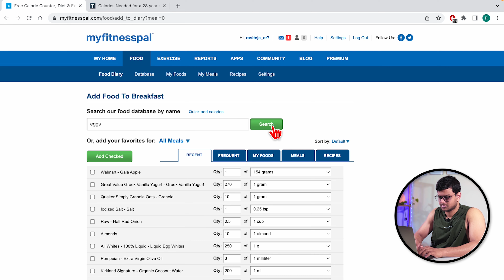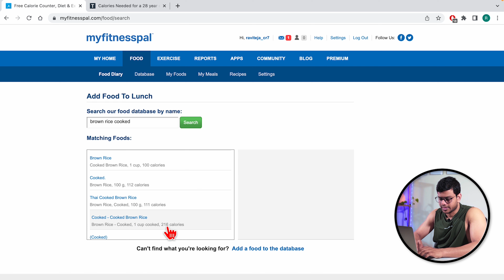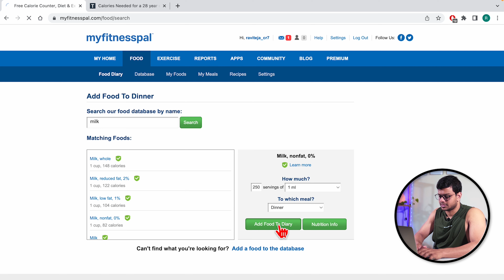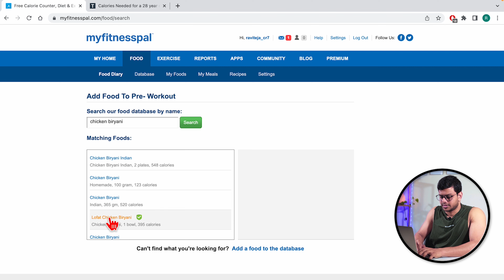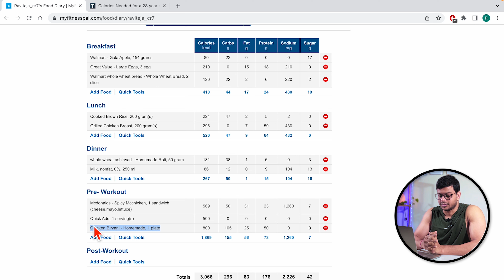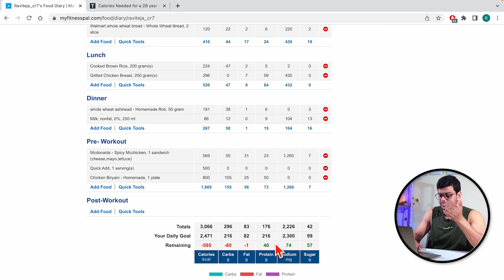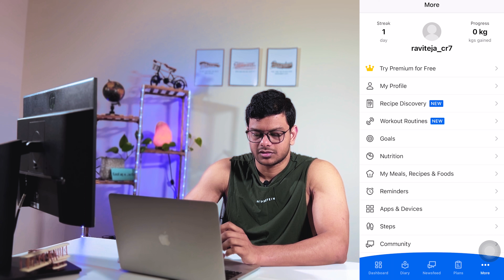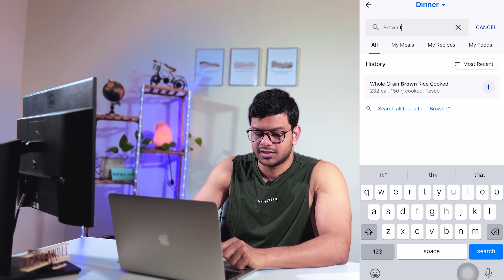Create your OWN perfect Diet Plan like a Pro | MyFitnessPal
This video is Episode 6 of the Health and Nutrition Series. This is a BIG and much needed Step that you need to take during your weight loss or muscle building or just to be aware on how to lead a healthier life. It is to learn how to track your calories you eat daily and also how you can create your OWN diet plan for yourself.

**This video is a bit lengthy but try to watch it completely to get all the information that fitness trainers charge you for sharing**

You don't have to follow a random diet plan given to you which doesn't work for your lifestyle and eating habits. Create your own so that you can stick to it for long term and better reach your goals

This video addresses the questions:

How to create your own Diet Plan and also track your calories in a day?

**Watch the video to learn all about how to craft your diet plan and also topics like:**

🔹How to create my own diet plan?
🔹How to track what i eat in a day?
🔹How to track what foods should i eat in a day and how many calories they contain?
🔹 How to know calories that i am consuming daily?
🔹 How should i make a food plan that works for me?
🔹 How to customize my meals in a day and how to enter them to find out my calorie consumption?
🔹How to create my perfect meal plan for weight loss?
🔹How to create my perfect meal plan for muscle gain?
🔹How to know if the food i am eating is helping me towards my goals?
🔹How to start eating healthier?
🔹how to get a reality check on my daily food consumption & if it's healthy?
🔹How to know if i am getting enough protein, carbs and fats in my daily food?
🔹How to know my target calories and create a perfect meal plan for FREE and to follow it to achieve weight loss or muscle gain?

If you have any of the above questions in mind, watch the video completely to get the answers you need.

We will also discuss on how you can nutrition labels in the upcoming videos.

***These videos are a part of Health and Nutrition series.

The current primary focus is on NUTRITION & make progress toward physical activity. In the meantime, check out my INSTAGRAM if you are looking for Home & Gym workouts you can try.

Next video: How can you read Nutrition Labels to make better healthier food choices?

***Currently you can expect 2 videos posted every week on Friday and Saturday***

00:00 - Begin
02:12 - Tools you need
03:22 - MyFitnessPal Website
05:14 - Set your Goal
10:28 - Update your meals
11:25 - Breakfast
16:25 - Lunch
18:37 - Dinner
22:19 - More Possibilities
27:17 - Future Convenience
28:55 - Analysis
32:52 - MyFitnessPal App
37:36 - Final Wisdom